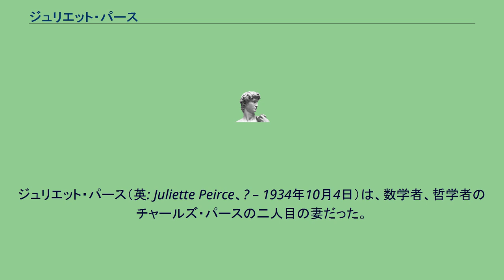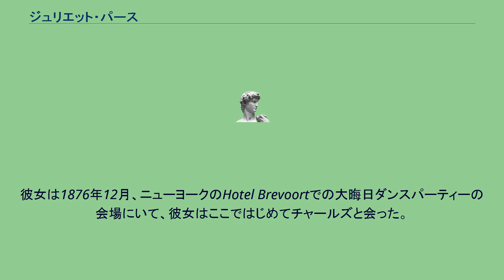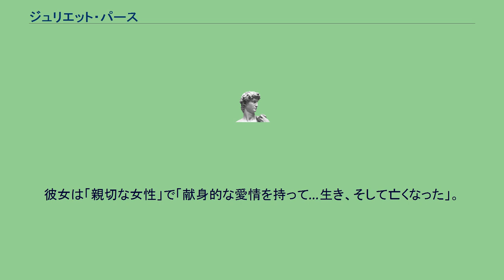ジュリエット・パース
チャールズ・サンダース・パース
ジュリエット・パース（英: Juliette Peirce、? – 1934年10月4日）は、数学者、哲学者のチャールズ・パースの二人目の妻だった。
チャールズ・パースに出会う前のジュリエットの生涯についてはほとんど何もわかっていない。
名前さえわかっていなくて、その名前はJuliette Annette FroissyあるいはJuliette Pourtalaiなどと、さまざまに表されている。
彼女はフランス人だったと考える歴史家もいれば、彼女にはジプシーの特性があったと推測してきた歴史家もいる。
ときおり、彼女は自分がハプスブルク家の王妃だと言った。
彼女についてわかっているわずかな事実は、彼女の過去についての可能性のある少数の手がかりをもたらしただけだった。
彼女はフランス語を話し、自分が生活できるだけの資力があり、いくつかの婦人病を患っていて、そのせいで子供を持つことができず、そしてナポレオン・ボナパルトの失脚を予測したと言われる一組のタロットカードを持っていた。
彼女は1876年12月、ニューヨークのHotel Brevoortでの大晦日ダンスパーティーの会場にいて、彼女はここではじめてチャールズと会った。
後年のジュリエットはしだいに衰弱していったと言われている（彼女は肺結核にかかり、最終的にはそのために亡くなった）。
チャールズの病気と彼らの極貧をものともせず、ジュリエットはどうやらけっして彼を支えることと彼がまもなく活躍することを信じることにくじけることはなかったようである。
チャールズが1914年に亡くなったとき、ジュリエットは極貧かつ孤独の状態で残された。
彼女はさらに20年生き、チャールズと彼の数々の考えが正当な評価を受けるようにすることにそれらの年月をささげた。
彼女はそれらが正当な評価を受けるにふさわしいと考えていたのだった。
「サイエンス」誌の死亡記事は彼女のことを次のように書いている。
彼女は「親切な女性」で「献身的な愛情を持って…生き、そして亡くなった」。
^ Brent, Joseph. Charles Sanders Peirce: A Life. Bloomington, IN: Indiana University Press, 1998, p. 143.（英語）